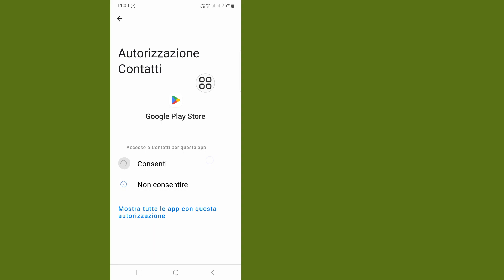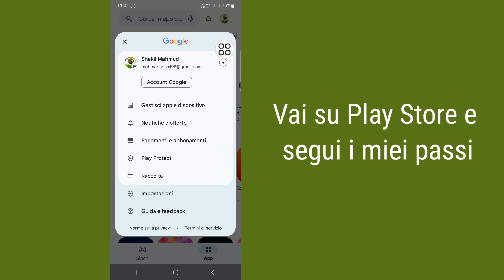Come risolvere questa app non è più compatibile con il tuo dispositivo YouTube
In questo video ti mostrerò come risolvere questa app non è più compatibile con il tuo dispositivo |  Contatta gli sviluppatori per maggiori informazioni, guarda questo video completo e impara seguendo tutti i miei passaggi senza saltare.  È un processo molto semplice che richiede solo un po' di tempo.  Questo è molto importante per tutti gli utenti del Play Store.

Come risolvere